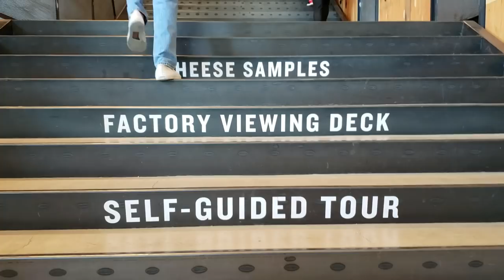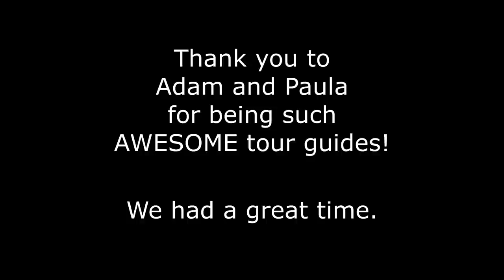The Beautiful Oregon Coast, Rockaway Beach & the Tillamook Cheese Factory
We travel scenic US-101 North along the Oregon coast and visit with family on a trip to Rockaway Beach. Debbie and I tour the Tillamook Cheese Factory. Also, check out the refurbished 1952 Chevy Deluxe!